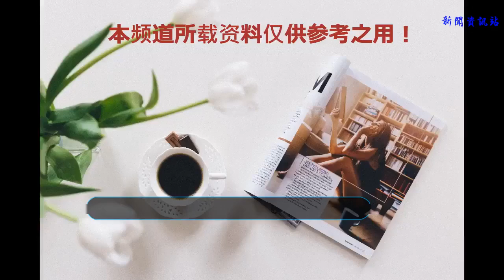原來“我不是藥神”的印度出租車這么厲害，其他國家奔馳當出租車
說到出租車，從我們以前坐過的夏利到現在的捷達豐田，可以說我們國內的出租車品牌都是一些實用又便宜的，這些性價比出色的品牌扎根在中國交通多年，那么各位知道其他國家是用什么品牌的出租車嗎？今天小編給大家聊一聊。
    先說說我們熟悉的印度，他們用的出租車是大使牌的汽車，這個品牌大家都不熟悉，因為這是印度出租車的專屬品牌。最近上看過電影《我不是藥神》里大家應該會留意到，陸勇遠赴印度買藥，在當地坐的出租車正是大使牌的。別看這種車子外形一般般，其實在當地是非常實用的，細心的朋友會注意到這種車是沒有后視鏡的。
    尤其是人流密集的街道，這種車也可以隨著人流行駛，不會造成擁堵。造型奇特的它容量很大，在這開掛的國度能裝上個五六人都沒問題。而且大使牌的造價非常便宜，一些印度人靠著一臺大使牌當出租車可以養活一家子人。另外印度的出租車起步價換算成人民幣不到2塊錢，每公里也就是兩三塊左右，就算是坐上一整天都花不了多少錢，而且這種車也跑不快。
    然后我們再看看德國，他們的出租車最厲害的就是奔馳E級的，不愧是財大氣粗的國家，在國內用這種幾十萬的車當出租車算是寥寥無幾了。但是這種現象在德國卻隨處可見，可能是因為沒有進口稅和運費之類的東西，奔馳在當地賣得特別便宜吧。
    奔馳出租車的車費當然不會便宜，在德國這種車起步價都要30元人民幣了，一公里15元的價格，大部分人都消費不起的。如果稀里糊涂坐上一趟會不會面臨破產？小編建議大家去德國旅游的話千萬不要坐出租車，因為這非常不劃算。
    而日本的出租車我們就比較熟悉了，本來豐田皇冠在中國就已經是家喻戶曉的品牌了，雖然現在比較少但是影響力還在，這款車當時也是貨真價實的豪車，日本用這種車當出租車跟上面說到的德國如出一轍。
    不過日本的出租車司機還是很有職業水準的，他們的司機穿的非常講究，一般都是西裝加白手套，專業程度是國內的出租車司機望塵莫及的，雖然服務的價格比較昂貴，不過體驗非常棒。